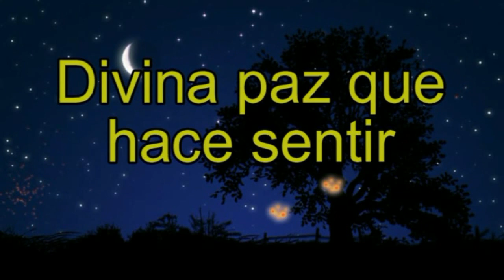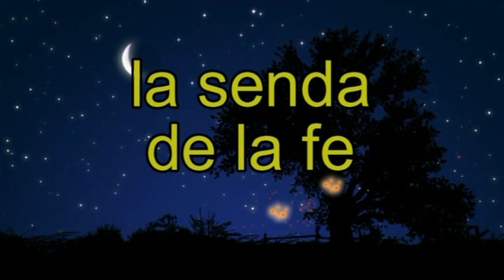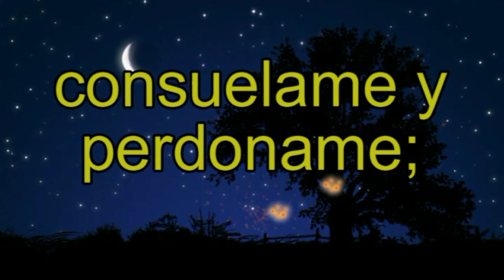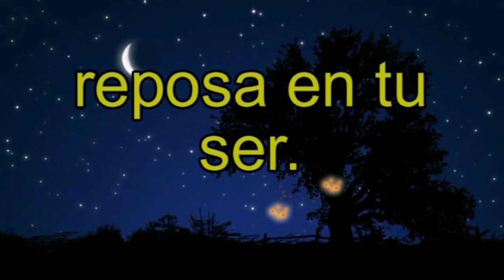REPOSO EN SU SER by Armando Gamez, musica cristiana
Reposo en su ser. Salmos 62:5 Alma mía, en Dios solamente reposa, Porque de él es mi esperanza.Arreglo para cuarteto varonil. Esta canción la compuse en 1994. Un año lleno de esperanza y al mismo tiempo de frustraciones. Un México en crisis y cambios profundos. Por eso digo : "Señor protégeme y defiendeme, consuelame y perdóname". Esta es una versión recreada y masterizada en 2018.
para alcanzar paz,para alcanzar amor,para tener consuelo,para tener esperanza,Salmos 62:5,Reposo en Dios,Dios es mi reposo,Arreglo para cuarteto varonil,cancion para cuarteto,musica cristiana,musica para descansar,musica para dormir,musica para orar,paz interior,paz,dios,biblia,salmos,musica cristiana instrumental.

Versículos de la Biblia que ayudan dan aliento, consuelo y felicidad a muchas personas sólo escucha varias veces y verás los resultados.

Musica positiva. Musica que sana, que alegra, que armoniza.